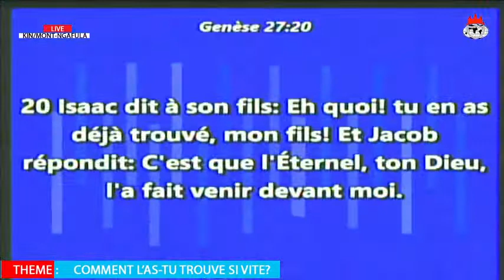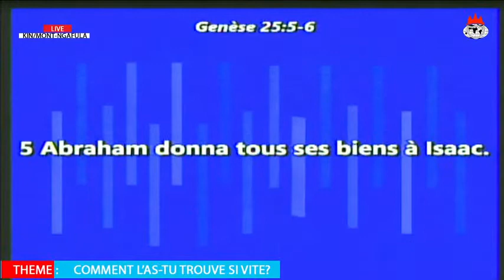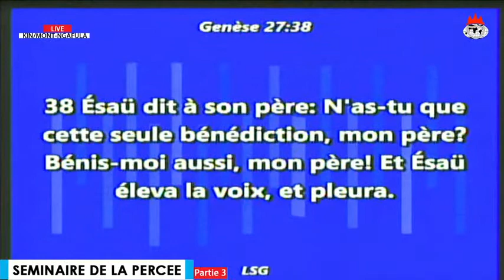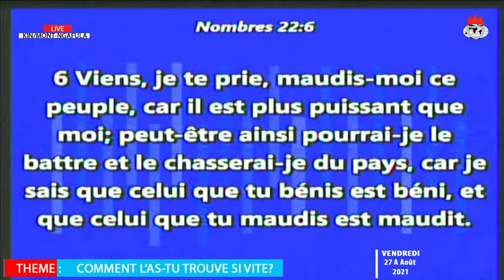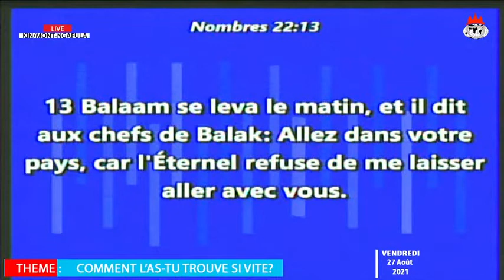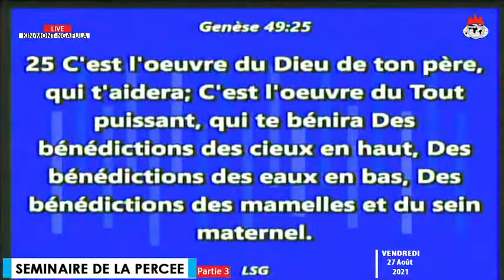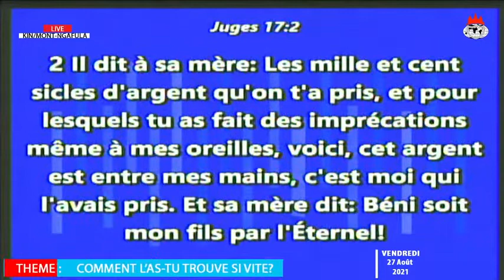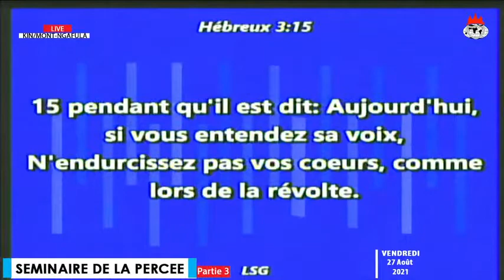🔴 SEMINAIRE DE LA PERCEE // THEME: COMMENT L'AS-TU TROUVE SI VITE? 2eme JOURS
🔴 SEMINAIRE DE LA PERCEE // THEME: COMMENT L'AS-TU TROUVE SI VITE? 2eme JOURS  Avec le Pasteur Guillaume  KALALA